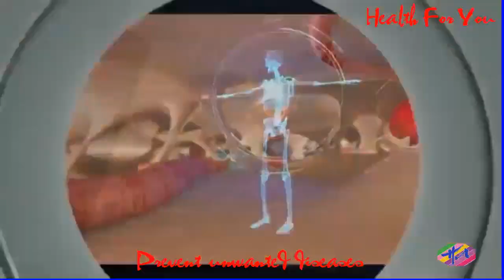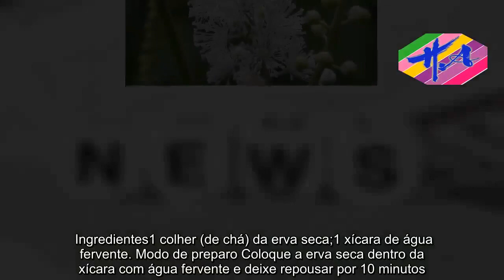Saúde - 3 melhores chás para regular a menstruação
Os chás para regular a menstruação geralmente ajudam a equilibrar os níveis hormonais na mulher, permitindo que a menstruação surja num período mais regular. No entanto, como a maior parte também estimula a contração do útero, não deve ser usado por grávidas, já que pode aumentar o risco de aborto. Além disso, se a menstruação demorar mais de 2 a 3 ciclos para ficar regular, é importante consultar o ginecologista, pois pode existir algum problema que precise ser tratado. Saiba mais sobre as principais causas da menstruação irregular.1. Chá de folhas de arruda Um excelente remédio caseiro para regularizar a menstruação é o chá de arruda, pois suas propriedades medicinais atuam sobre os vasos sanguíneos favorecendo a circulação. Ingredientes1 colher (sobremesa) de folhas de arruda1 xícara (chá) de água fervente Modo de preparo Adicione as folhas de arruda na xícara com água fervente, tampe e espere por 5 a 10 minutos até que o chá esteja morno. A mulher que deseja regular a menstruação, ou restaurar o fluxo menstrual, deve tomar 3 xícaras deste chá diariamente, dois dias antes da provável menstruação. Este chá é contraindicado em caso de gravidez, suspeita de gravidez, lactação.2. Chá de Erva-de-são-cristóvão A Erva-de-são-cristóvão, também conhecida como cimicifuga ou black cohosh, é uma planta medicinal que ajuda a restabelecer um ciclo menstrual regular, promovendo a menstruação e o relaxamento do útero. Ingredientes1 colher (de chá) da erva seca;1 xícara de água fervente. Modo de preparo Coloque a erva seca dentro da xícara com água fervente e deixe repousar por 10 minutos. Depois coe, deixe amornar e beba 2 a 3 vezes por dia. Este chá pode ser usado entre 2 a 3 meses, até que o ciclo fique mais regular. No entanto, não deve ser usado por grávidas ou mulheres com histórico de câncer da mama.3. Chá de inhame-selvagem O inhame-selvagem, também conhecido como wild yam, é uma planta medicinal muito usada, tradicionalmente, para aliviar os sintomas da menopausa. No entanto, como contém uma substância que tem um efeito semelhante ao estrogênio, pode ajudar a regular o ciclo menstrual, especialmente quando o ciclo é irregular devido a um desequilíbrio dos níveis deste hormônio no corpo. Ingredientes1 colher (de chá) de rizomas de inhame-selvagem2 xícaras de água Modo de preparo Coloque as raízes junto com a água para ferver em uma panela por cerca de 20 minutos, depois filtre o chá e beba 2 a 3 xícaras pro dia. Este chá não deve ser ingerido durante a gravidez, porque estimula a contração uterina.4. Chá de canela A canela é um excelente remédio caseiro para regular o ciclo menstrual, pois promove a contração do útero, favorecendo a menstruação. Ingredientes1 pau de canela;1 xícara de água fervente;1 litro de vinho tinto. Modo de preparo Adicione o pau de canela numa panela com água fervente e deixe ferver por 5 minutos. A seguir, coe e adicione o vinho tinto, levando em fogo brando até começar a ferver e mantenha no fogo mais 5 minutos. Mantenha este
Source: